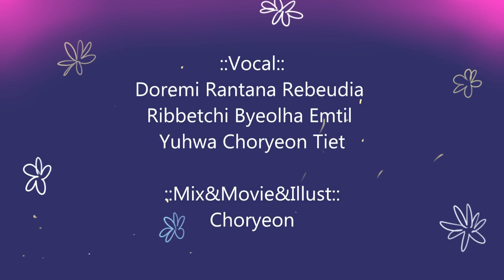[Love Live Cover]-Angelic Angel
::Mix&Movie&Illust::
Choryeon

::Vocal::
Doremi-Sonoda Umi
Rantana-Hoshizora Rin
Rebeudia-Nishikino Maki
Ribbetchi-Tojo Nozomi
Byeolha-Minami Kotori
Emtil-Koizumi Hanayo
Yuhwa-Yazawa Nico
Choryeon_Ayase Eli
Tiet-kosaka Honoka